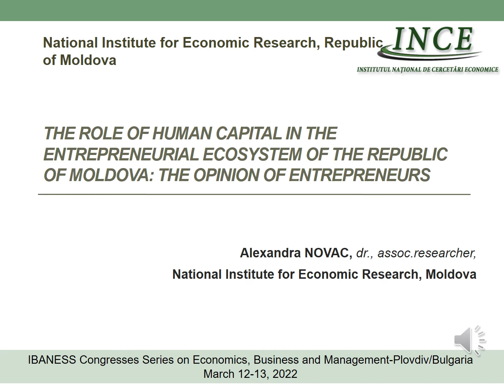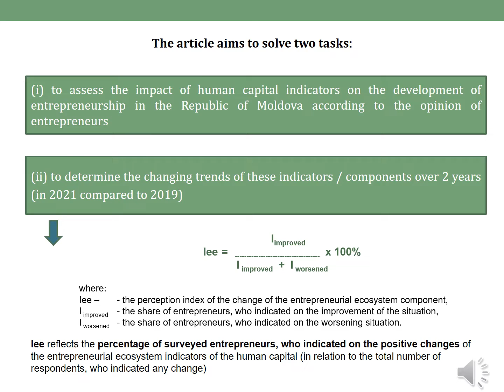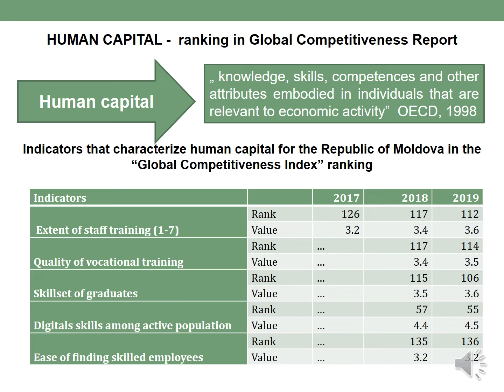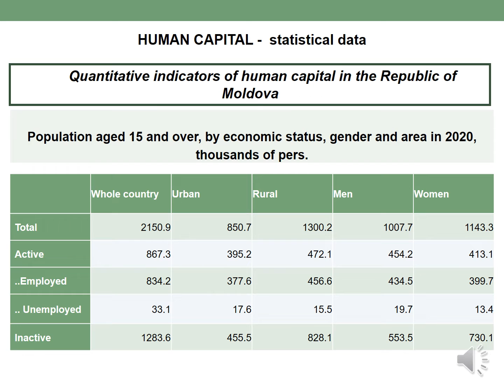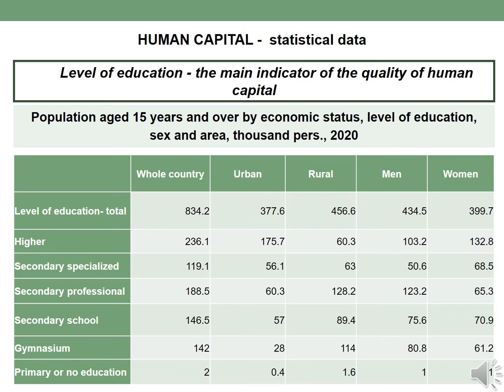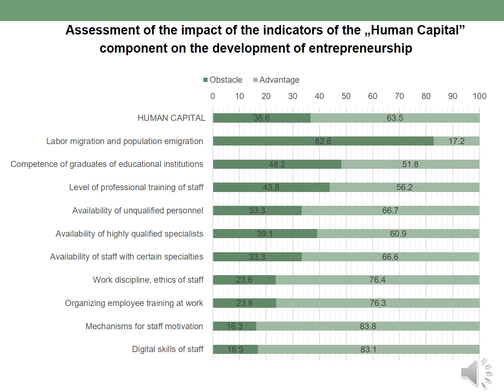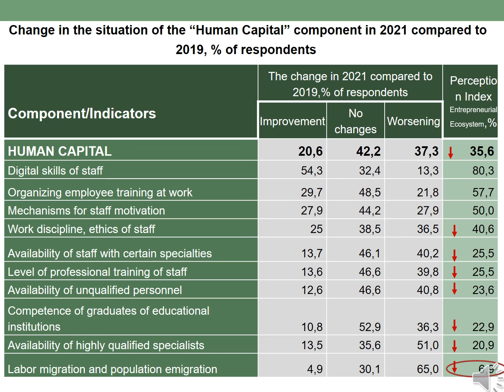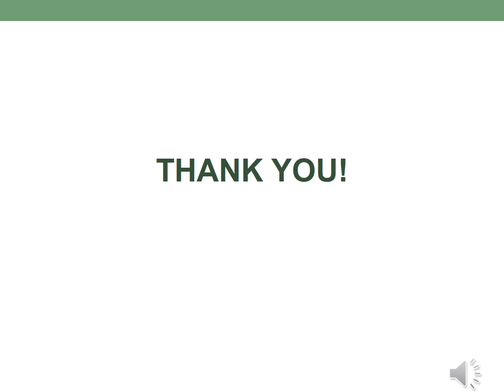The Role of Human Capital in the Entrepreneurial Ecosystem of the Republic of Moldova The Opinion of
Alexandra NOVAC